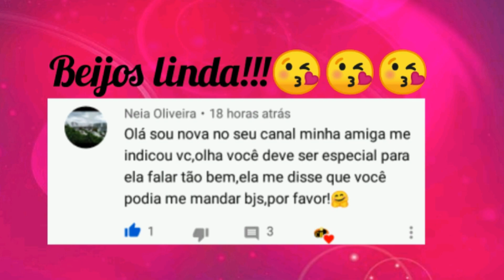como fazer uma batedeira para bonecas Barbie e outras bonecas - miniaturas faça você mesmo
No vídeo de hoje estou ensinando como fazer uma batedeira para barbie, muito fácil de fazer,com materiais que todos tem em casa,espero que vocês gostem,deixem seu like e se inscrevam no canal bjs 😘😘😘😘😘